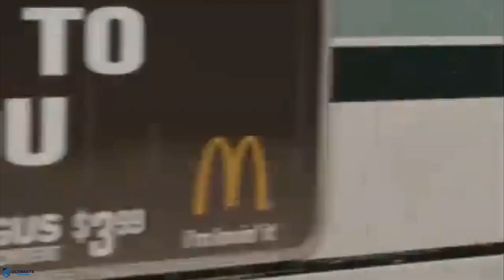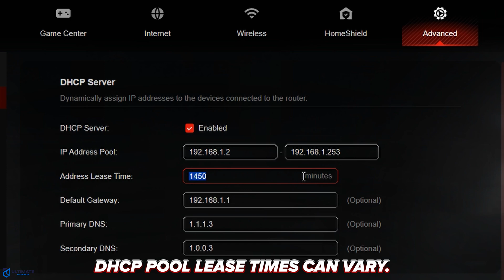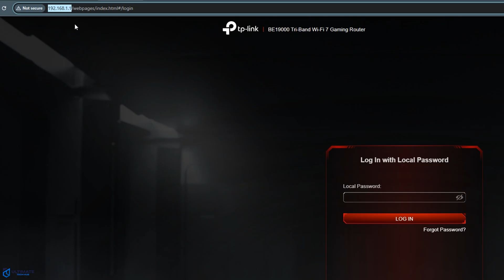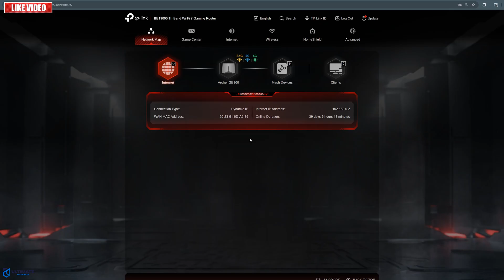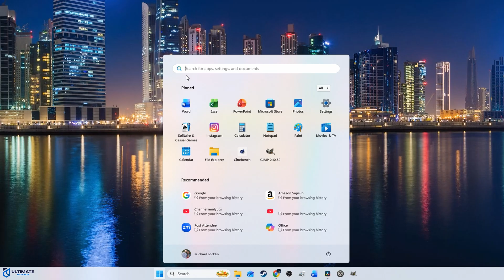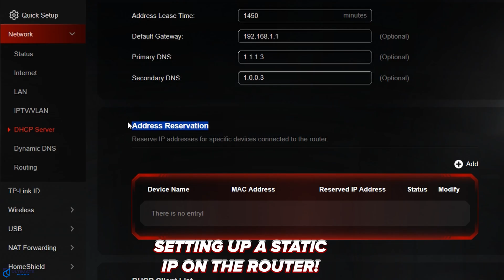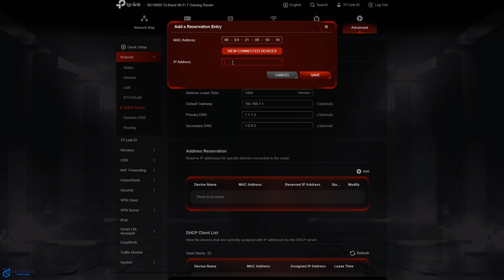Configure a Static IP Address the Easy way! Fix Network Issues Fast!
Learn how to set up a static IP address in 2025! 🚀 This step-by-step guide will help you fix network issues, stop IP conflicts, and keep your connections stable. Whether you’re setting up a media server, gaming PC, or router — this video makes it super simple.

Todays Best Holiday Deals!:
ASUS RT-AX1800S Dual Band Wi-Fi 6
ASUS ROG Rapture GT-BE98 PRO Quad-Band Wi-Fi 7 Router
ASUS RT-BE82U Dual-Band Wi-Fi 7
TP-Link Tri-Band BE9300 Wi-Fi 7 Router 6-Stream
NETGEAR Nighthawk Tri-Band Wi-Fi 7 Router (RS500)
UGREEN 2.5Gb Switch, 6-Port Switch, 5 x 2.5Gb, 10Gb SFP+
NETGEAR 8 Port PoE Gigabit Ethernet Managed Switch

Best Deals On Mesh Wi-Fi Systems:
Amazon EERO 6 mesh wi-fi 6 System
NETGEAR Orbi Mesh Wi-Fi 6 System (RBK852)
ASUS ROG Rapture GT6 (2PK) AX10000 Wi-Fi 6 Mesh System

My Gear:
Sony A7iii and Accessory Bundle
GoPro HERO11 Black
Sony INZONE H9 II Wireless Gaming Headset
Sony INZONE KBD-H75 75% Wired Gaming Keyboard
Sony INZONE Mouse-A Ultra-Lightweight 48g Wireless Gaming Mouse
SAMSUNG 49" Odyssey G9 (G95C) DQHD 1000R, 240Hz
ASUS Zenbook S 16 OLED UM5606WA White 16" 3K 120Hz Touch, 2.0 GHz Ryzen AI 9 365, Radeon 880M

All Products in our Smart Home Network:
TP-Link Archer GE 800 BE19000 Wi-Fi7
GigaPlus 18 Port 2.5Gb Unmanaged Ethernet Switch
TEROW 4-Port 2.5Gb PoE Switch, 2-Port 10Gb SFP+
TP-Link TL-SG105S-M2 | 5-Port Multi-Gigabit 2.5G Switch
EnGenius Access Point ECW336 Wi-Fi 6E
Lutron Caseta Smart Lighting Smart Hub for Lights
HDMI Extender 1080p@60Hz, 3D, Over Single Cat5e/Cat6/Cat 7
Ecobee Smart Thermostats

💻 Become an Ultimate Tech Hub Member Today!
Get 1 tech support question answered each month + automatic entry into all free gear giveaways. Join now and level up your tech game! 🚀

We're proud to support, The Veterans Treatment Court. We support local chapters of the Veterans Treatment Court; 100% of the funds raised support the VTCs. The Veterans Treatment Court is a comprehensive treatment program for United States veterans who are struggling with alcohol addiction or substance abuse. With high success rates, the Veterans Treatment Court works to give troubled vets the treatment and care they need to once again live as productive citizens.
If you'd like to join us in making a difference, you can learn more or donate

0:00:00 Introduction To Static IP Addresses
0:00:46 What is a Static IP address?
0:01:00 How IP Addresses are Typically Assigned.
0:01:35 DHCP Leases
0:02:24 Why should we care about DHCP lease times?
0:03:05 Why do we need Static IP addresses?
0:03:46 How To Setup Static IP addresses.
0:04:22 Adjusting DHCP Pool Range
0:04:59 Assigning Static IP Addresses - 2 Ways
0:05:05 Setting Up Static IP Address on a device.
0:06:16 Setting Up Static IP Address on a Router.